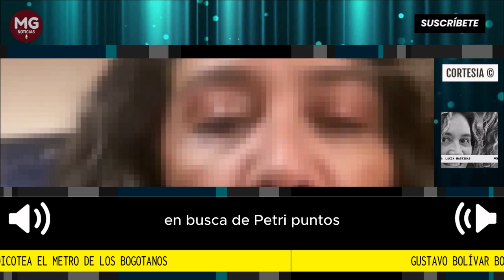GUSTAVO BOLIVAR BOICOTEA EL METRO DE BOGOTÁ 📌 Por Lucía Bastidas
Gustavo Bolívar, en busca de petripuntos y el aval para su candidatura a la Alcaldía de Bogotá, se va lanza en ristre contra la Primera Línea del Metro de los bogotanos. Busca desacreditar el trabajo arduo y juicioso que tuvo desde los gobiernos de Juan Manuel Santos e Iván Duque y lo logrado en la Alcaldía de Enrique Peñalosa con tal que la obsesión y el capricho del presidente Petro de un metro bajo tierra para Bogotá sea una realidad por encima de los estudios e implicaciones técnicas, jurídicas y financieras.
columna Lucia Bastidas Ubate para Semana